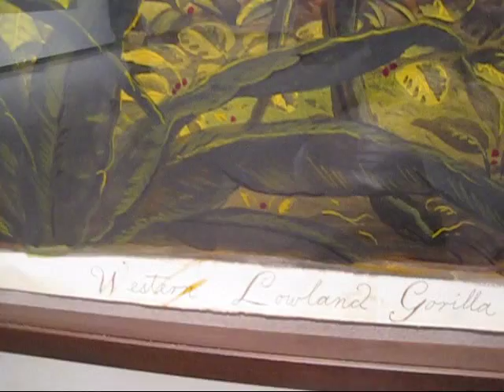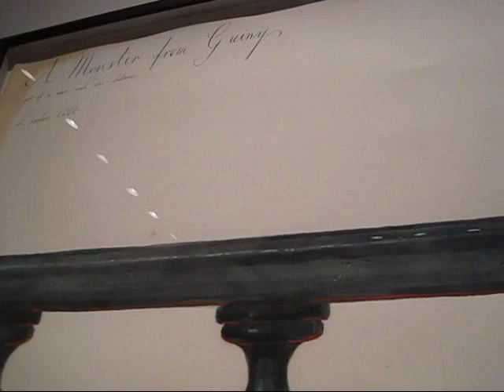Walton Ford at Paul Kasmin, NYC (Nov 2009)